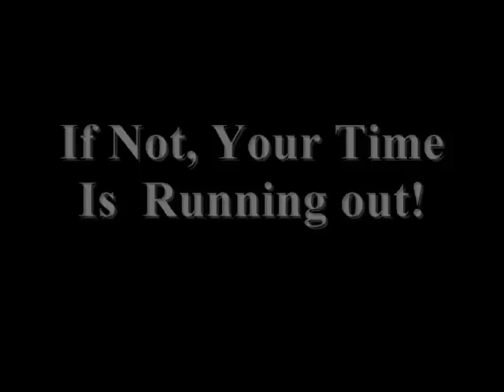The Rapture...It's Coming! Are You Ready To Meet The Lord?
It's coming! And when its does it will be without warning or second chances. Many believe they will identify it and not take the mark of the antichrist, but Scripture says otherwise. Yes, it's coming...and sooner than you think.

We are making such material available in our efforts to advance understanding of environmental, political, human rights, economic, democracy, scientific, and social justice issues, etc. We believe this constitutes a 'fair use' of any such copyrighted material as provided for in section 107 of the US Copyright Law. In accordance with Title 17 U.S.C. Section 107, the material on this site is distributed without profit to those who have expressed a prior interest in receiving the included information for research and educational purposes.